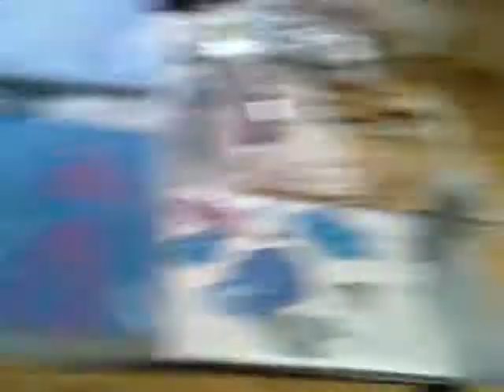Angel Painting Delight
What a delight to paint angels with little sweet dear Rebeka this afternoon. She is indeed an angel! Thank you life for a simply delightful afternoon!